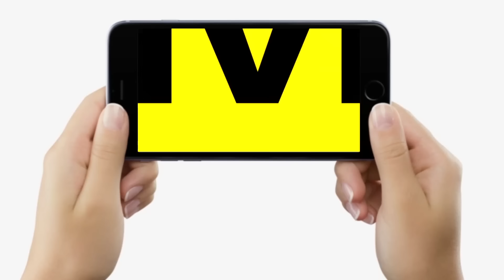Chirag Paswan - Amit Shah की मुलाकात के बाद BJP ने जारी किया पत्र, कौन ? LJPR MP, RJD MLA....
देखें वीडियो, BJP ने चिराग के साथ किया खेल, रातोंरात जारी हुआ पत्र, झूठ बोला ? धड़ल्ले से गिरने लगे वीडियो, हंगामा हुआ ?

Chirag Paswan - Amit Shah की मुलाकात के बाद BJP ने जारी किया पत्र, कौन ? LJPR MP, RJD MLA. | Bihar News | LiveCities